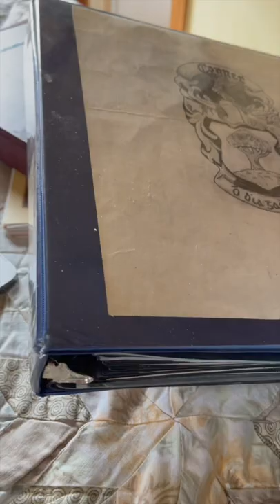Supernatural: Moravian Falls SURPRISE Ancestry!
Supernatural: Moravian Falls Ancestry and Miracles